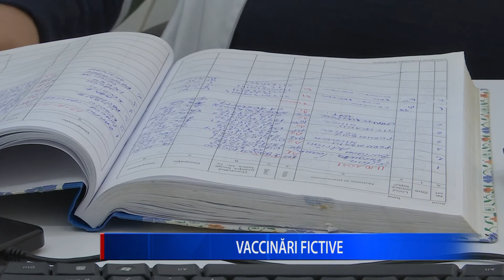VACCINĂRI FICTIVE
Patru buzoieni vaccinați fictiv împotriva Covid au fost treziți din somn, de mascați, în această dimineață. Descinderi asemănătoare au fost făcute și în județele Giurgiu și Ilfov!